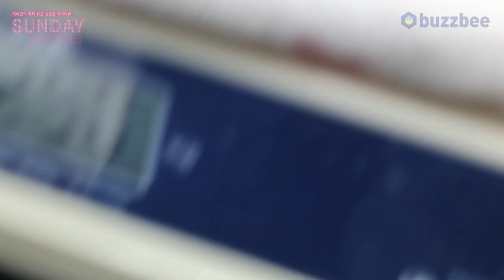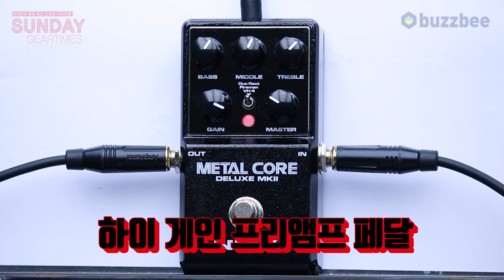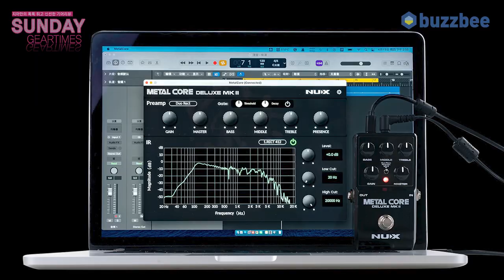[SundayGearTimes 554회] Nux 이펙터 Metal Core Deluxe MKII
0:00 언박싱
1:22 기어 소개
2:56  IR 기능
5:32 3종 사운드 테스트 (Sound test)
11:20 한줄평
11:36 점수